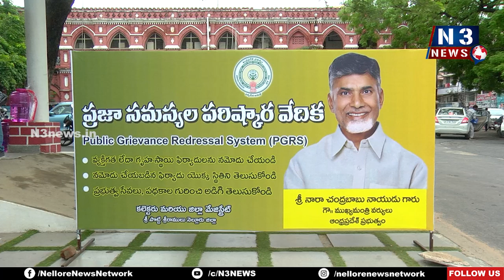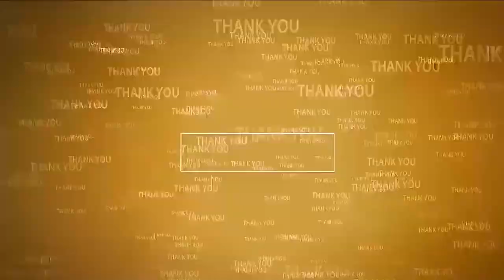టిప్పు సుల్తాన్ విగ్ర‌హ ఏర్పాటుకు స‌హ‌క‌రించాలి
- విగ్ర‌హ ఏర్పాటుపై బీజేపీ నాయ‌కులు అబ‌ద్ధ‌పు ప్ర‌చారం దుర్మార్గం
- క‌లెక్ట‌ర్‌ను క‌లిసిన అఖిల ప‌క్ష నాయ‌కులు